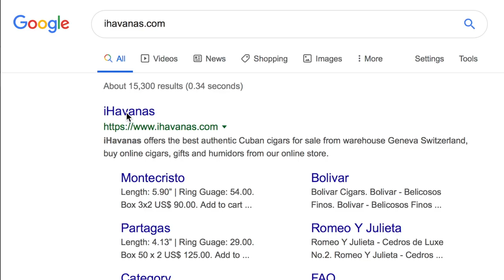Special iHavanas Promo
Cheers!